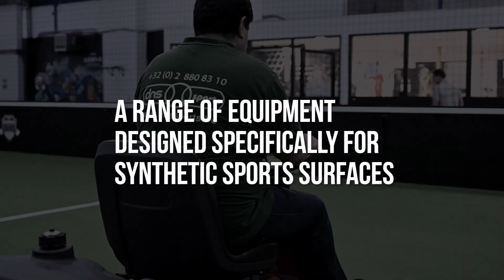DNS SPORT - Corporate movie produced by ergonomic.be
Voici une vidéo d'entreprise réalisée pour la société DNS SPORT à Bruxelles, Belgique. Pour toutes demandes de vidéos, voici